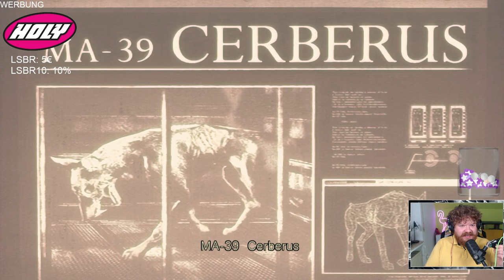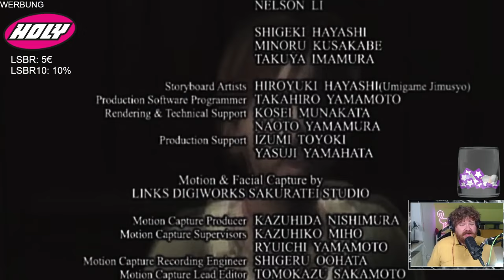FINALE!!! - Resident Evil Remake #09